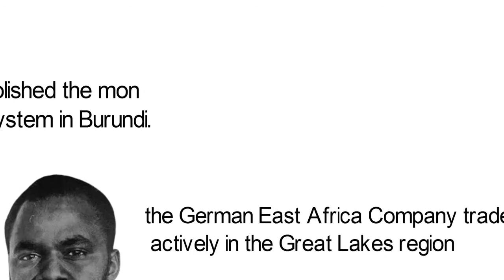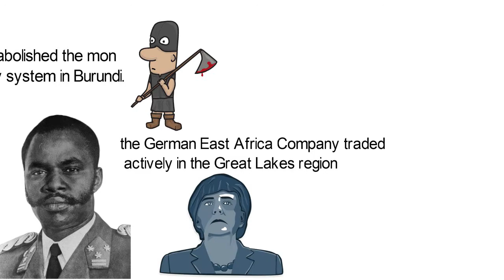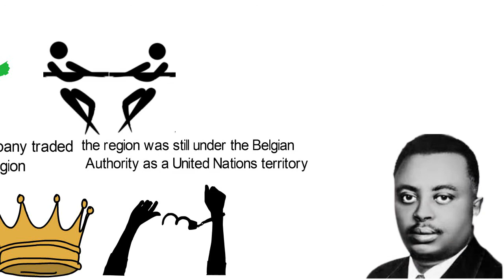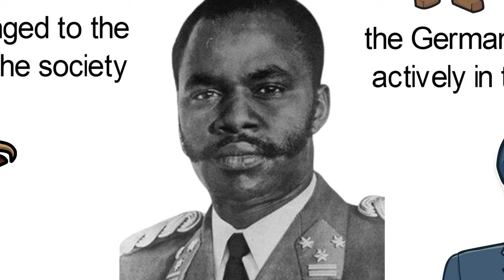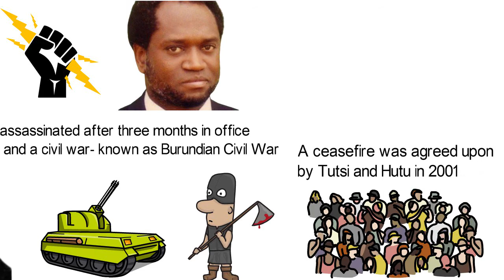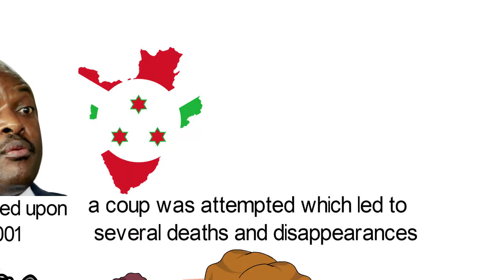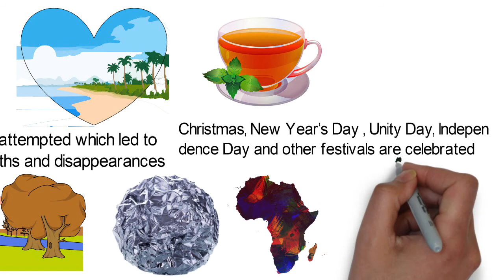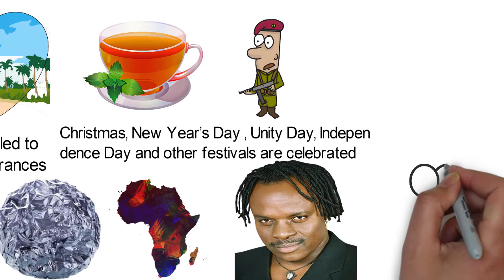History of Burundi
Burundi is a landlocked country located in East Africa. It shares borders with Rwanda in the north, Tanzania in the east and southeast, Democratic Republic of Congo in the west and Lake Tangayika in the southwest. Known officially as the Republic of Burundi, its capital city is Gitega, it was moved from Bujumbura to Gitega in 2019. It has a population of more than 11 million, one of the lowest in the world. There are three major ethnic groups in Burundi which are Hutu making about 85% of the population, Tutsi forming 14% while Twa, Europeans and South Asians make up for the remaining 1%.
The country's official languages are Kirundi and French, Swahili is also spoken widely in the country. Since the ethnic groups are not as diverse as seen in some other African countries, linguistic homogeneity is seen by Hutu and Tutsi people who form a substantial part of the population. Kirundi which is one of the official languages is adopted as a means of communication between the two groups. Christianity is practiced by about 91.5% of the population of which majority belongs to the Roman Catholic while others are Protestants. Traditional religion and Islam is practiced by remaining part of the population. The Burundi or Urundi Kingdom from which modern day Burundi derived its name dated back as far the late 16th century in the Great Lakes Region. A traditional king ruled the kingdom and as was expected, power tussles existed among the prospective successors. The mwami (king) sat at the top of ganwa (princely aristocracy) and had control over the lands and tributes are paid to him by farmers (Hutu) and herders (Tutsi). The kingdom had the Tutsis at the top of the political ladder, followed by the Hutu while the Twa belonged to the lowest stratum of the society.
The Tutsi were considered the most influential in the society as a result of their wealth gathered from agricultural ventures.